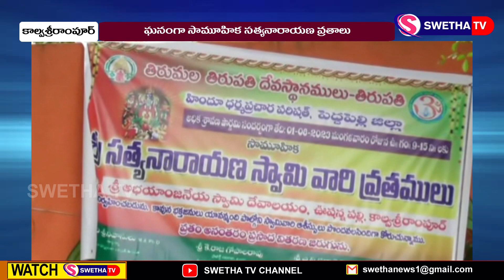సామూహిక సత్యనారాయణ వ్రతాలు ...SWETHA NEWS – 01.08.2023